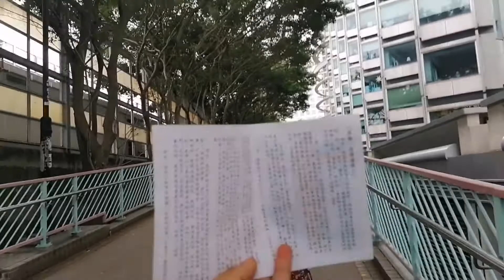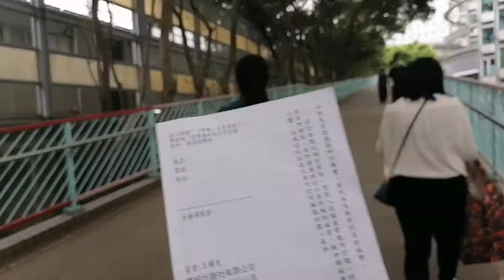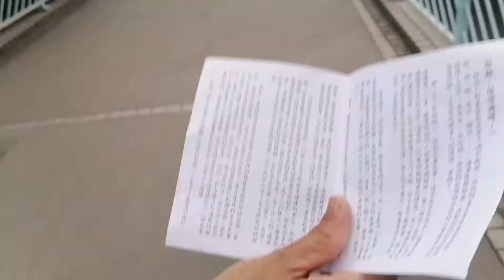Whampoa to TST Walk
Our Half-day tour, from Prince Edward to Hunghom to Whampoa to TST and to Tsuen Wan 😀. Busiest half day of my life 😀😀😀